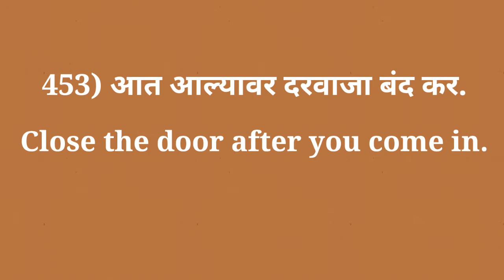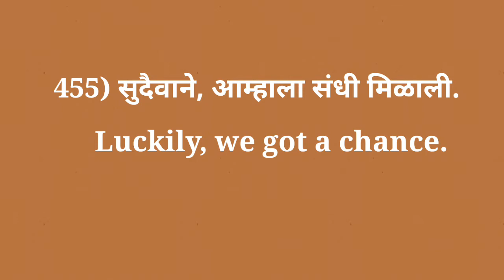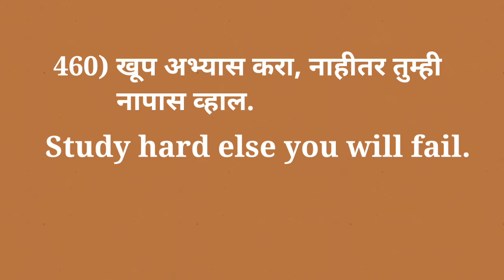Daily Use English Sentences- Day 46 - Improve Your English - English For Marathi students